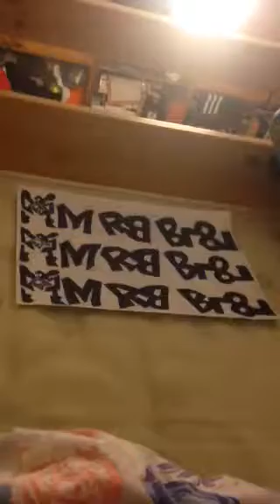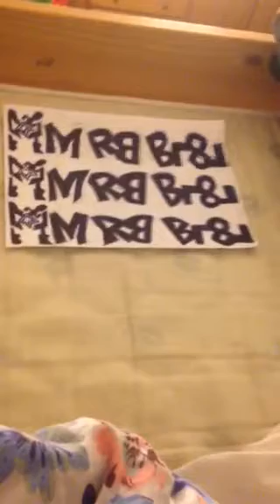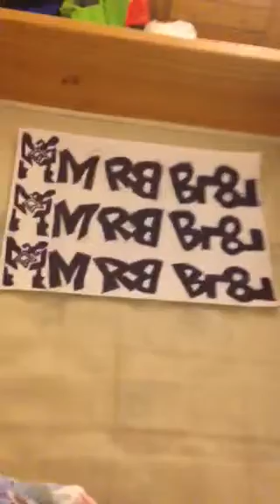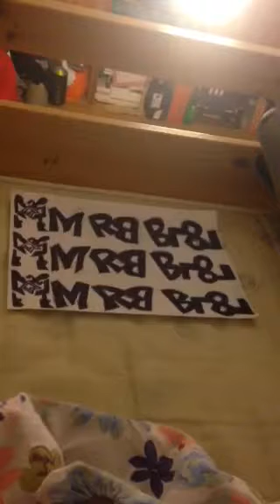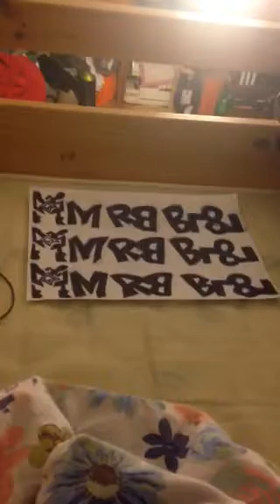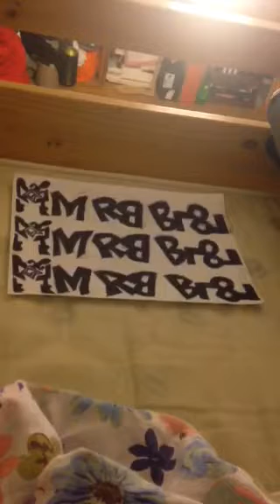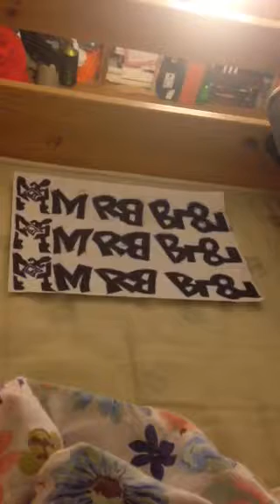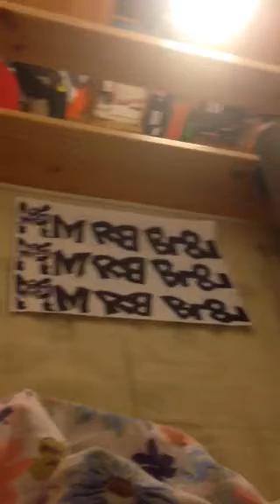06.02.2019.HELLO MY NEAME IS MARBAB82 PART.4.